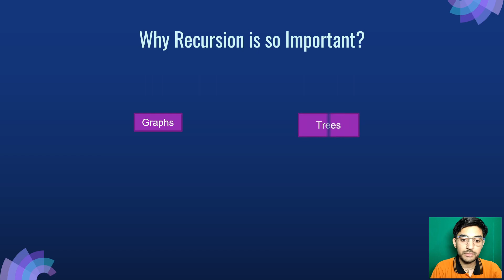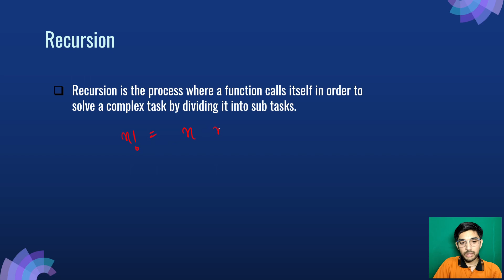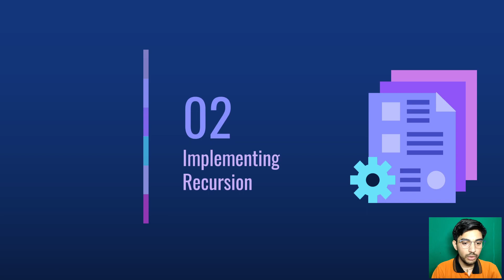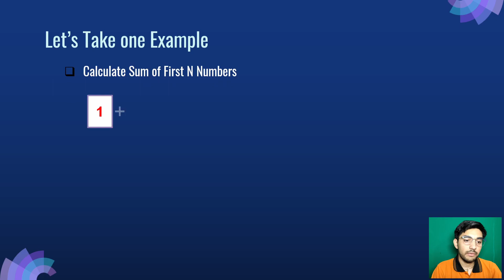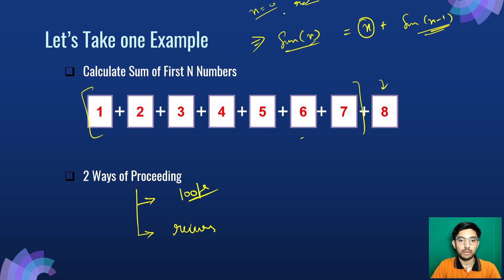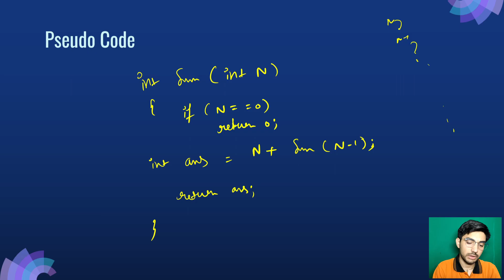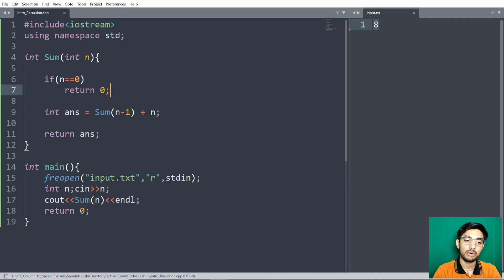Introduction to Recursion | How to think Recursively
Time Stamps
00:00 Introduction
00:20 Importance
00:46 What is Recursion?
02:45 Famous Quote
03:07 Ex-1: Fibonacci Number
05:45 Ex-2 Sum of N Numbers
08:22 Code
10:55 Conclusion